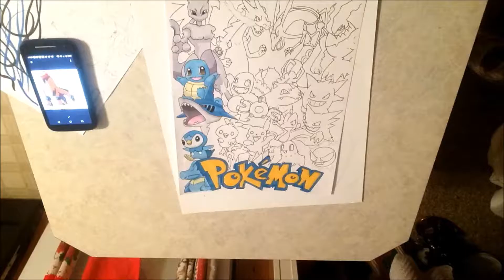DWJ Episode 12 - Pokemon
In this video I am drawing multiple Pokémon for my cousin for Christmas. I put this up a couple days after Christmas so he could not see it before I gave it to him. Merry Christmas and happy new year.